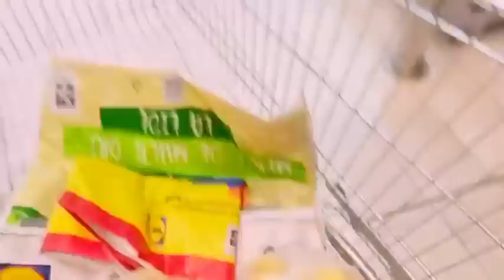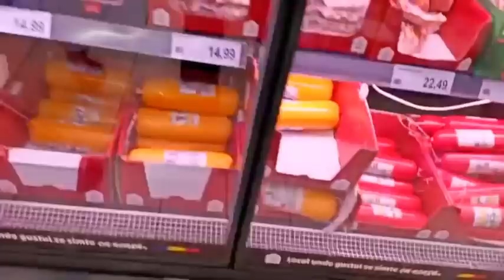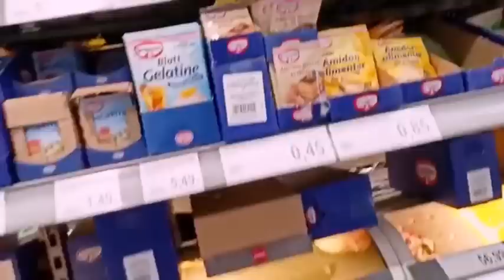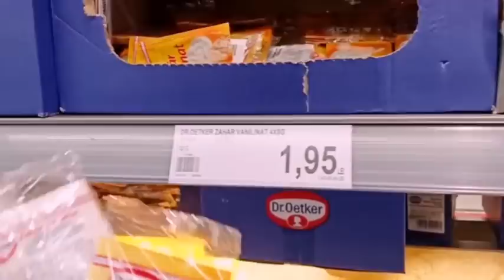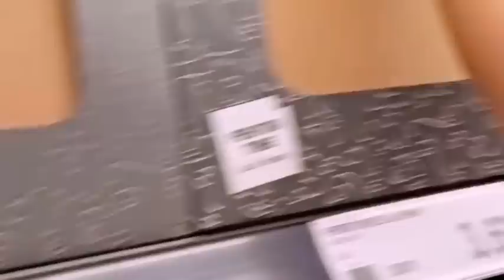Mici cumpărături la Penny Market 🥰🎊🥰bucătărie